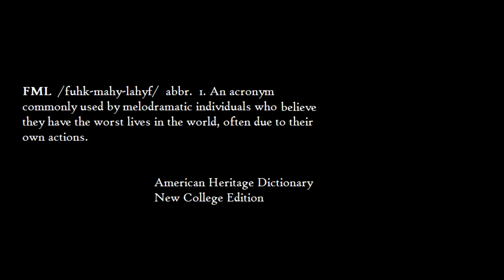FML Tales From FMyLife #253 The Kimpossible Dream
Become a Notebook Patron and get your FML suggestions looked at first and made a priority!!

Episode #253 of our FML series. Please check out all 10 seasons and all of the holiday specials right here on this channel. We have playlists for them all!